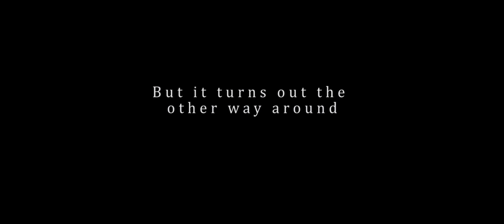The Flash MOB Wedding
Vatey & Bormy Wedding
Vatey is a friend i met her cos she dances in our proposal Video and she's one of the back up dancer to surprise the future bride and then we hang out more often and became as a close friend . she always tell me that our wedding video is sweet and she wanna be one of our bride someday . she came to me one day. thats it its her turn now so i didn't missed the opportunity to film her special day and she can keep the video to the rest of her life and i hope she will remember that i became a part to preserve her memories .